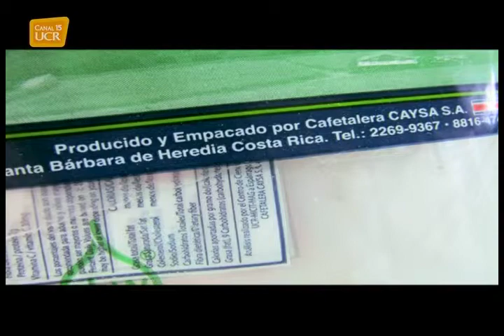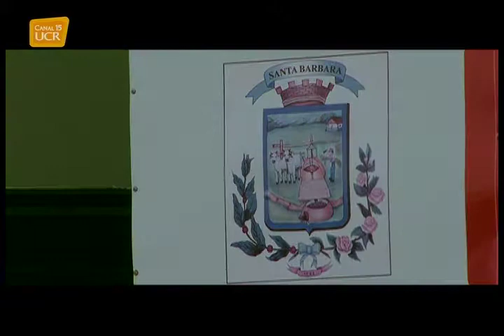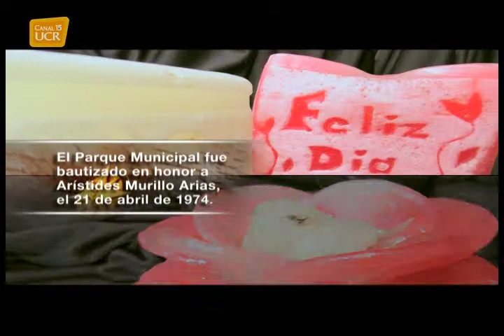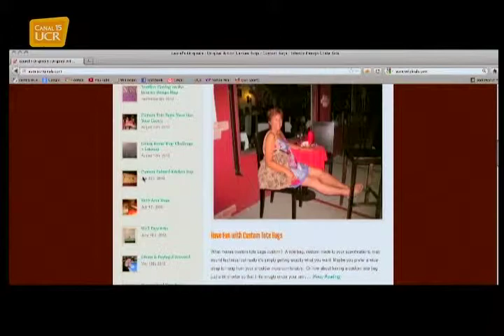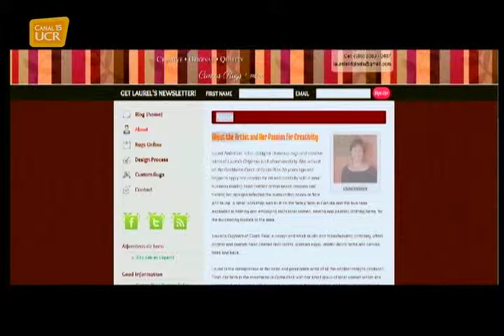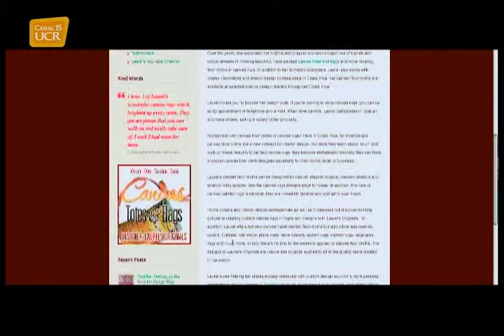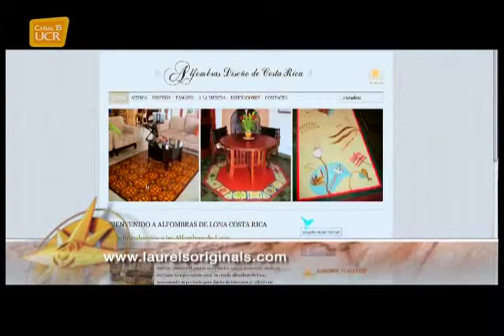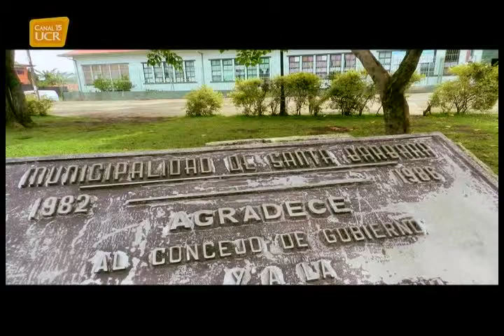Santa Barbara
Capítulo sobre el cantón de Santa Bárbara parte de la serie Forjadores Cantones de Costa Rica Temporada VI (2012) Canal UCR